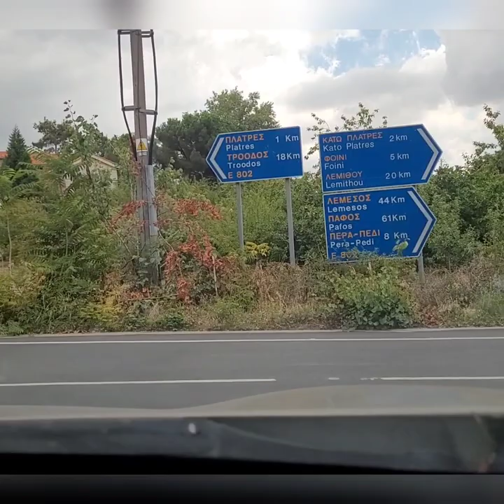A short part of our drive through the Troodos mountains.